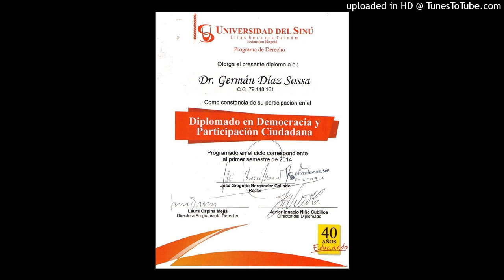500. ¿EN QUÉ CONSISTE LA ORIGINALIDAD? LOS EXPERTOS ENSEÑAN. POR GERMAN DIAZ SOSSA. 322 2187567.